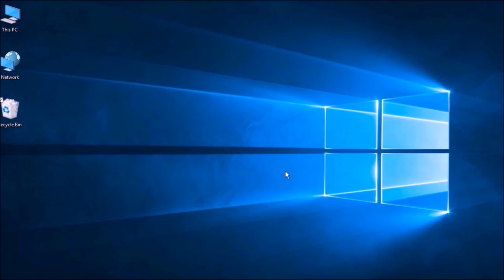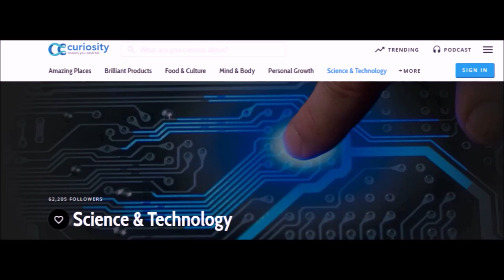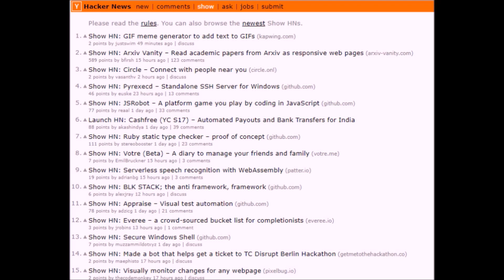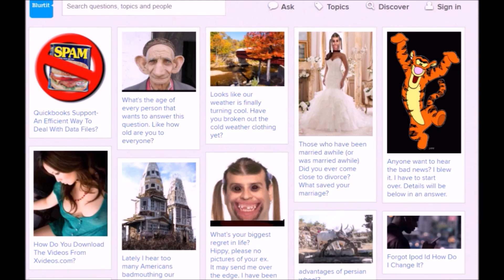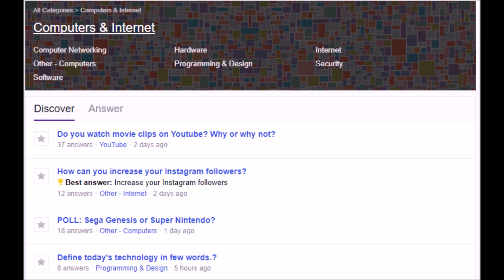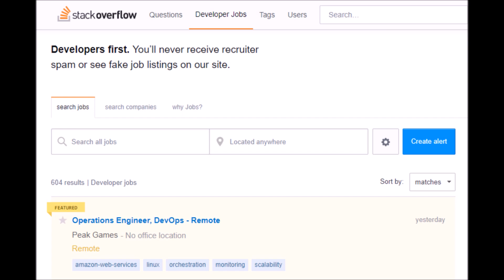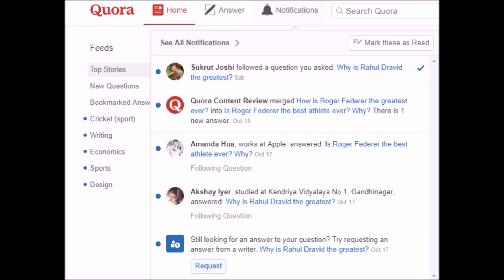Top 10 Question Answer Websites(2018)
List for top 10 question answer websites to answer all your burning questions:

10.Curiosity
9. Funadvice
8. Askville
7.Hacker News
6. Blurtit
5. Answerbag
4. Mindthebook
3.Yahoo!Answers
2. Stackoverflow
1. Quora

Hello Guys ,
This channel is all about exploring the computer and computer related topics.
We act as your Computer Companion
You will find all videos related to computer repairs , websites , shortcuts , softwares , projects , tricks , programming and much more.
So if u are interested in anything on related to Computer
You can also suggest us topics to make videos on , any topic of your choice relating to Computer.

Also DO .